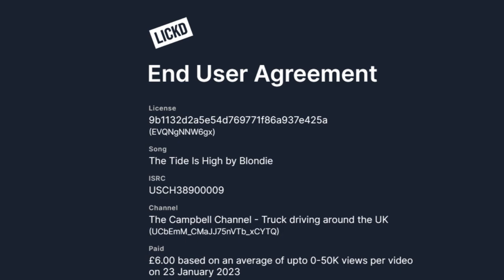Driving to Music: Radcliffe on Trent to Nottingham #1